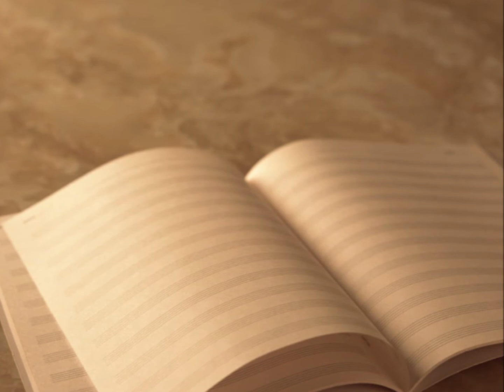「あなたの悲しみを」フォーク オリジナル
「本当に大切なものは目に見えない」サンテグジュペリ の「星の王子様」より
気がついたらオリジナル８０曲目のＵＰになってました(^^;) 皆さん今まで聞いてくれてありがとう！

あなたの悲しみを

あなたが悲しみを  抱えて眠るとき　僕はそばにいてそっと守りたい
あなたの寝顔をやさしく見つめながら　いつか僕も知らぬ間に眠った

たとえどんなに辛いことがあったとしても
明けない夜はないだろう 涙流せばそれですむ　明日も一緒に生きていこう

せわしない毎日に　追われて過ごす日々　明日が見えないとあなたは目を閉じた
忙しさの中で　何かを見つけ出し　愛おしい心 忘れずにいて欲しい

セピア色した思い出を　忘れずにいても
心の奥に留めておき涙流せばそれですむ　明日も一緒に生きていこう

優しさや悲しみは目に見えない　どんなに言葉重ねても　心休まるものじゃない
何も言わずに寄り添って 過ぎ行くときを過ごすだけ